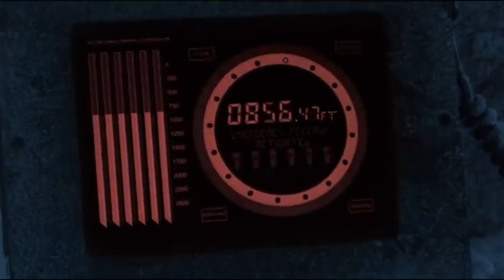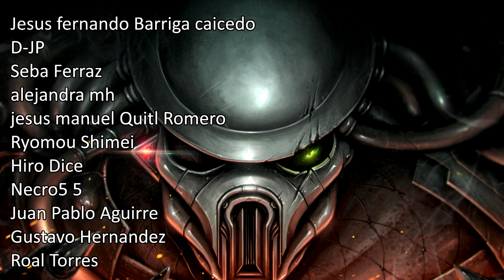PREDATOR: Que Paso Después de Enfrentar a los YAUTJA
TODA LA HISTORIA EXPLICADA de Que paso con cada uno de los protagonistas de las  peliculas de la franquicia PREDATOR, despues de enfrentar a los cazadores.